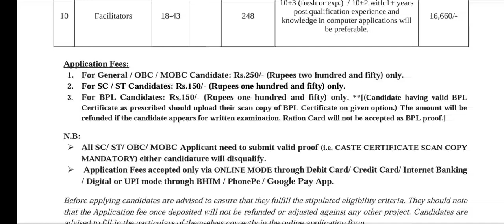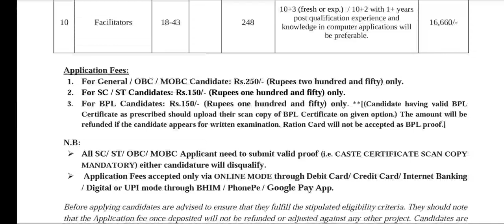nrrms ap recruitment 2020 || nrrms ap vacancy 2020 || Shine India Job Alert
Hi Friends , Hello friends welcome to Shine India Job Alert youtube channel.The Above Notification If FAKE, Don't Apply that Fake Notification